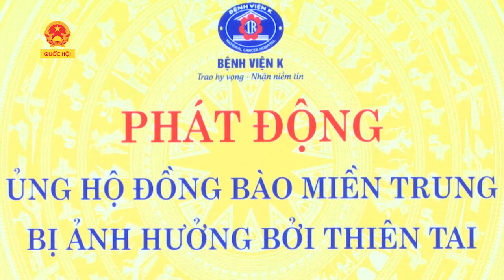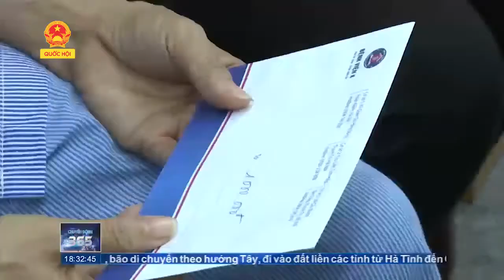Bệnh viện K chung tay ủng hộ đồng bào miền Trung và hỗ trợ người bệnh tại vùng thiệt hại do mưa lũ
Bệnh viện K chung tay ủng hộ đồng bào miền Trung và trực tiếp hỗ trợ hơn 100 người bệnh sinh sống tại các vùng bị thiệt hại do mưa lũ